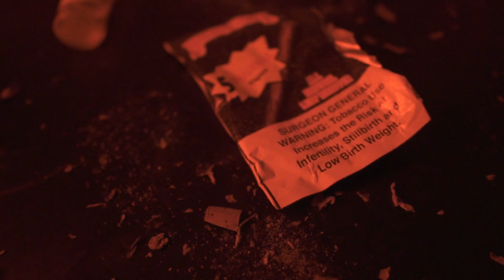Problems - Money Machine Mookie